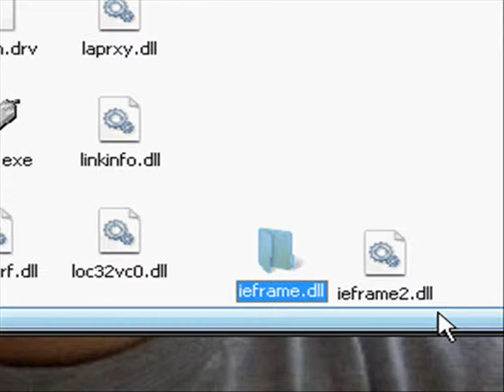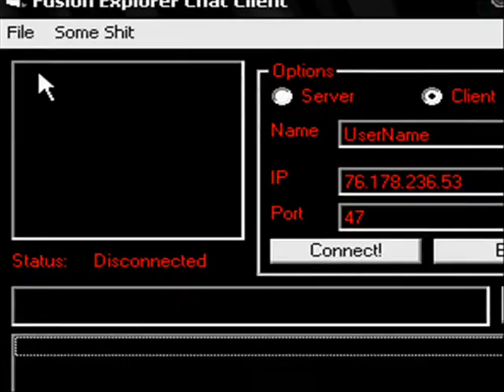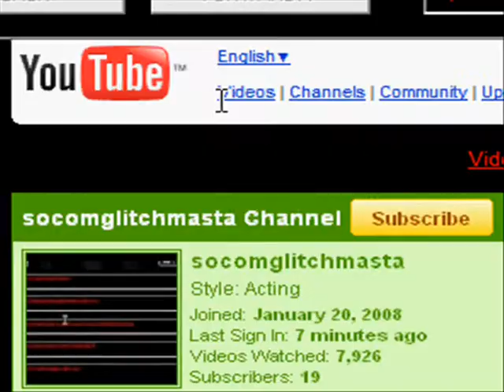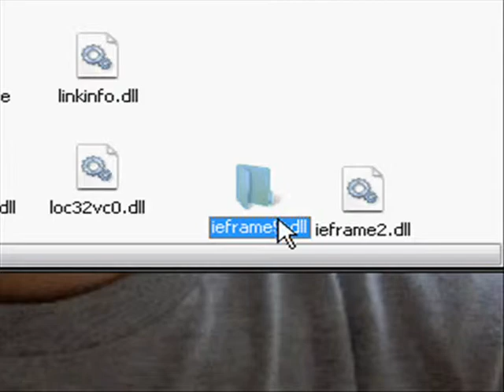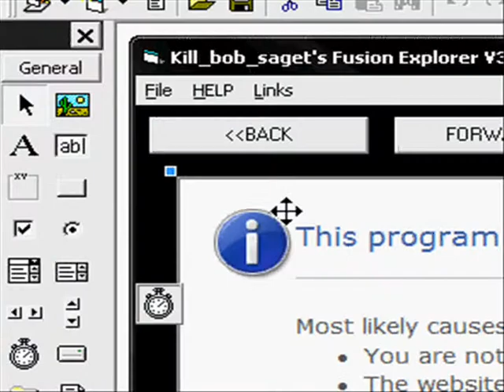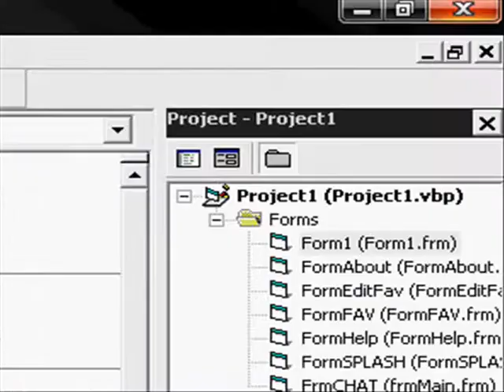Looking For Partnership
I AM LOOKING FOR PARTNERSHIP IN MAKING THE FUSION EXPLORER

NOTE: THE SITE WILL BE ON AND OFF RANDOMLY UNTIL JANUARY
you must have a basic understanding of Visual Basic 6.0!